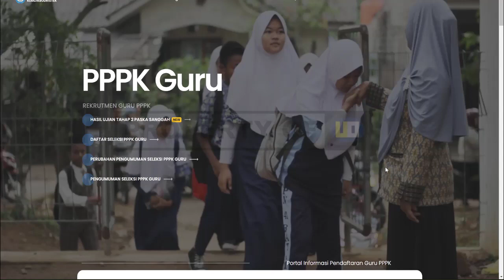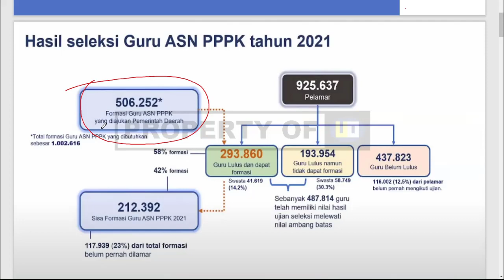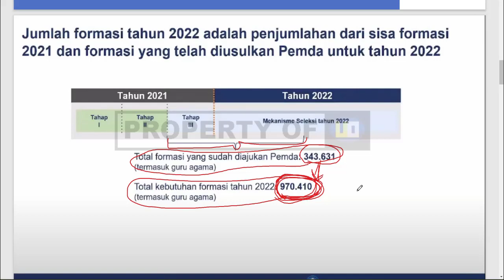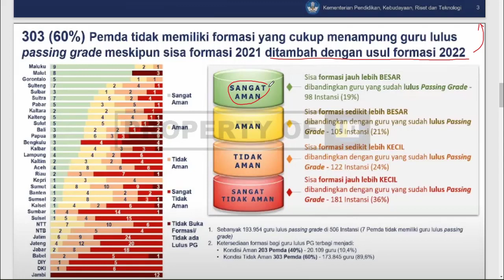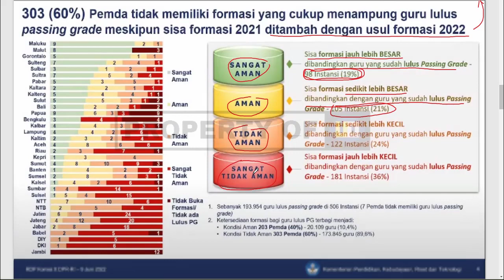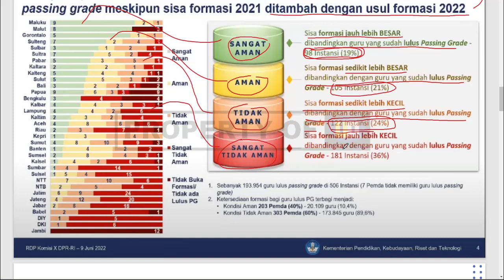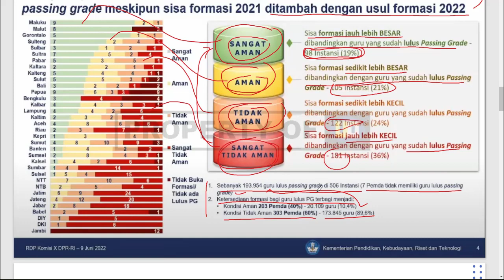DATA TERBARU PEMDA FORMASI PPPK 2022 JUMLAH GURU HONORER KONDISI AMAN - CEK DAERAHNYA SEKARANG !!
Berikut data terbaru pemda formasi pppk 2022 jumlah guru honorer kondisi aman asn pppk guru 2022

Terimakasih

pemilihan formasi pppk 2022
PPPK Prioritas
PPPK Prioritas 1
pppk 2022
pppk guru 2022
pppk guru
Lulus Passing Grade Tanpa Formasi
pppk guru
pengumuman pppk tahap 3